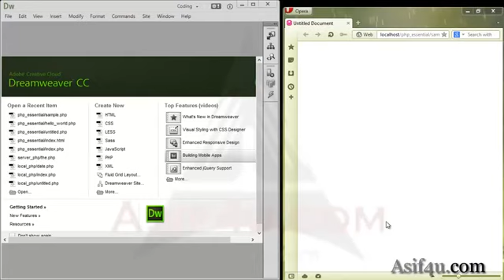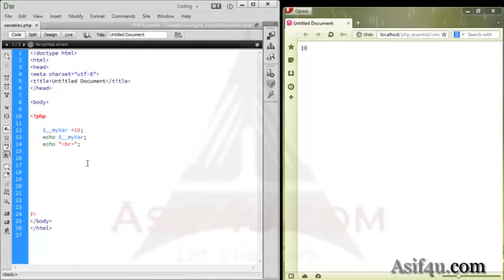PHP Bangla -- variable in php -- 14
Learn PHP and MYSQL Essential Training from LearnCode.
This is a Bangla Channel for Beginners PHP learners.
PHP and MYSQL training includes all the basics about PHP and MYSQL.

পিএইসপি শেখার জন্য  এ ভিডিও টি  উপকারী হবে বলে আশা রাখছি।
এখান থেকে খুব সহজে বংলায় পিএইসপি শিখতে পারবেন।
ভাল লাগলে লাইক দিবেন।
ধন্যবাদ।